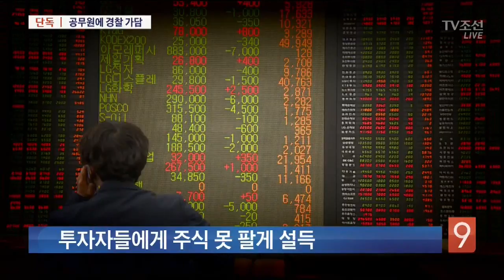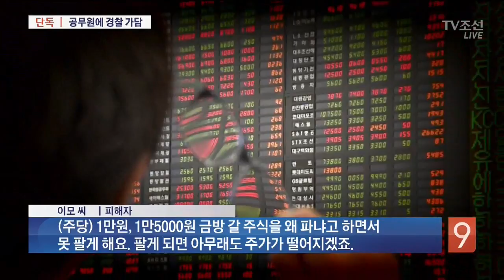[단독] 공무원은 돈 끌고, 경찰은 배팅하고…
한 투자조합이 코스닥 상장사를 인수할 투자자를 모으기 위해 주가를 조작한 혐의를 잡고 검찰이 수사에 나섰습니다. 검찰은 투자자 모집에 기획재정부 공무원과 경찰 간부까지 낀 것으로 보고 조사중입니다.